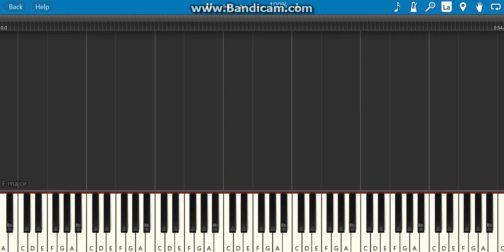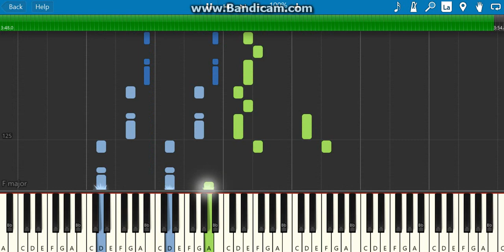Build our machine-piano tutorial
1.suggest a song!
4.that's it!